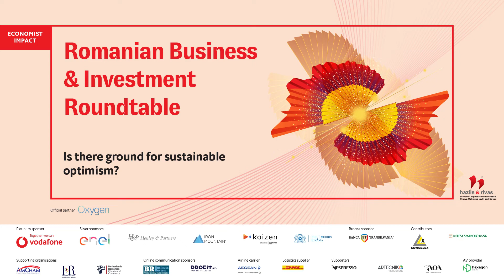John Bruton on the new European landscape and implications for SE Europe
John Bruton, former prime minister of Ireland